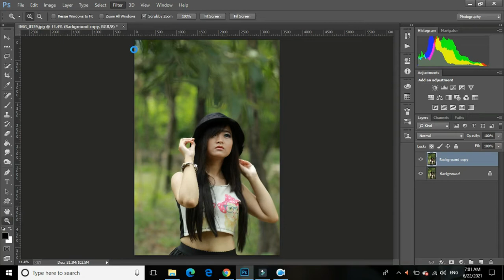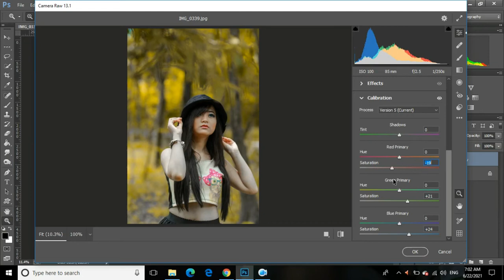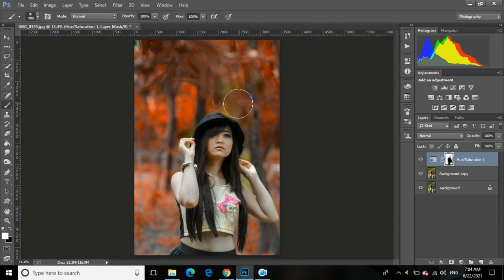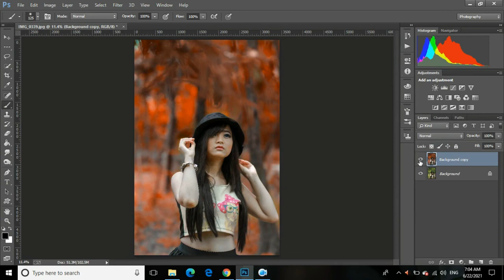Red Theme Color Grading Effect in Photoshop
In this color grading photoshop tutorial, learn how to make Red theme color grading effect in photoshop. I will show you how to edit moody red or red theme color grade in photoshop.